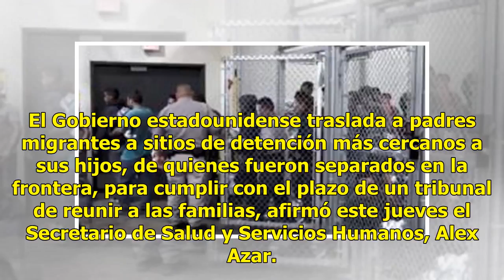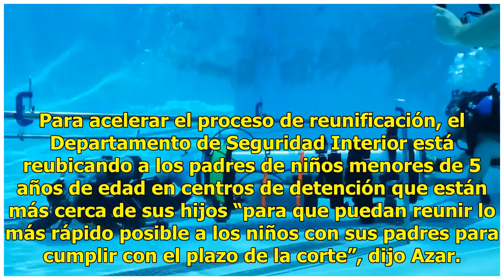EU dice reubicar a padres migrantes detenidos cerca de sus hijos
El Gobierno estadounidense traslada a padres migrantes a sitios de detención más cercanos a sus hijos, de quienes fueron separados en la frontera, para cumplir con el plazo de un tribunal de reunir a las familias, afirmó este jueves el Secretario de Salud y Servicios Humanos, Alex Azar. La jueza est...